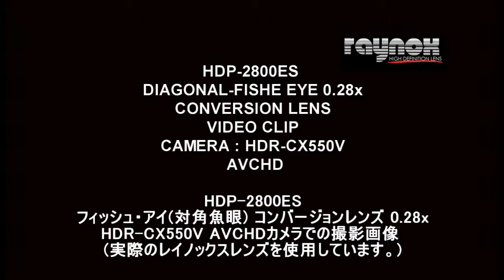Raynox HDP-2800ES High Definition Diagonal Fisheye conversion Lens 0.28x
These are the comparison movies taken by a 10x zoom High Definition camera with or without the HDP-2800ES lens attached,  at the same distance.
 (16:9 mode).